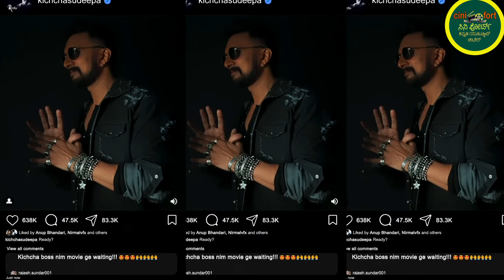Billa Ranga Baasha🔥 Concept Video Breakdown💥| BRB Announcement Analysis |CiniFort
ಆತ್ಮೀಯರೇ, CINIFORT KANNADA ಚಾನಲ್ ನ ವಿಡಿಯೋಗಳು ನಿಮಗೆ ಇಷ್ಟವಾಗುತ್ತಿವೆ ಎಂದು ಭಾವಿಸುತ್ತೇವೆ. ನಮ್ಮ ಕೆಲಸ ನಿಮಗೆ ಇಷ್ಟವಾಗಿದ್ದರೆ ದಯವಿಟ್ಟು ಸಬ್ ಸ್ಕ್ರೈಬ್ ಮಾಡುವುದುದನ್ನು ಮರೆಯಬೇಡಿ. ಹಾಗೆ ಬೆಲ್ ಐಕಾನ್ ಒತ್ತಿ.  ದನ್ಯವಾದಗಳು🙏🙏🙏

Billa ranga basha concept video
Billa ranga basha teaser
Billa ranga basha update
Billa ranga basha announcement video
Billa ranga basha video
brb concept video
brb teaser
brb update
brb announcement video
Brb video
Billa ranga basha concept video review
Billa ranga basha teaser review
Billa ranga basha update review
Billa ranga basha announcement video review
Billa ranga basha video review
brb concept video review
brb teaser review
brb update review
brb announcement video review
Brb video review
Billa ranga basha concept video reaction
Billa ranga basha teaser reaction
Billa ranga basha update reaction
Billa ranga basha announcement video reaction
Billa ranga basha video reaction
brb concept video reaction
brb teaser reaction
brb update reaction
brb announcement video reaction
Brb video reaction
Brb
Billa ranga basha
Brb kiccha sudeep
Billa ranga basha sudeep
Kiccha sudeep movie uodates
Kiccha sudeeo upcoming movies
Max update
Max release date
Billa ranga baasha
Billa ranga baasha announcement
Billa ranga baasha breakdown